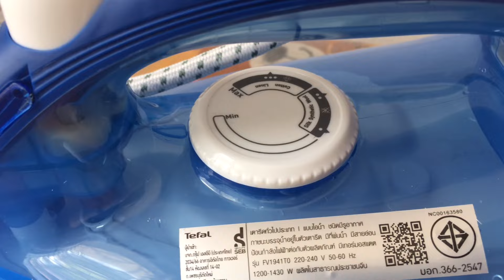เตารีดไอน้ำ Tefal 1400w Easy steam | แก้ปัญหาน้ำหยดขณะใช้เตารีดไอน้ำ | วิธีใช้เตารีดไอน้ำอย่างง่าย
เตารีดไอน้ำ Tefal 1400w Easy steam
แก้ปัญหาน้ำหยดขณะใช้เตารีดไอน้ำ
วิธีใช้เตารีดไอน้ำอย่างง่าย